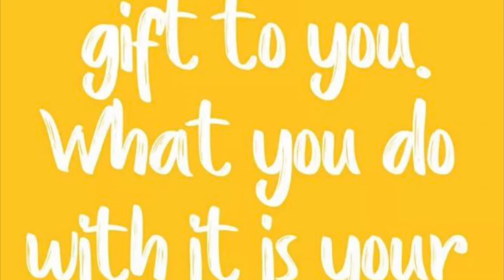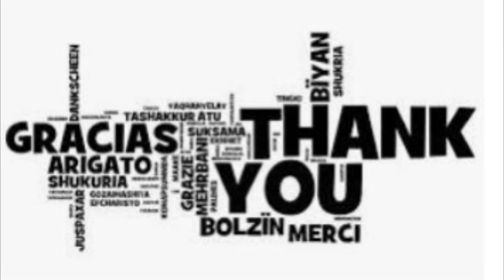Lemon Buttermilk Pound Cake 🍋🍋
Goodbye Winter & Hello Spring!! If you're searching for a super easy, simple, delicious moist cake recipe! Look no further! Try Scarlett Rosee's Delicious Lemon Buttermilk Pound Cake today!!🍋🍋 It's FREE!!  My family loves the sweet aroma when they walk into our home and smell this delicious Lemon Buttermilk Pound Cake baking in the oven!!  I promise; you will not be disappointed! Thanks, for watching & your support!

I believe in each one teach one, helping others, and growing together!!

🖤T-Shirt Worn in this Video:
CLASSIC HIP HOP RUN DMC

🖤Instructions:
1. Note** Preheat your Oven to 325 and  bake for 1 hour and 20 minutes. Please Grease your cake pan with vegetable Oil and flour your cake pan first before pouring cake mix in pan.

🖤Quick Tip: Try to make your cake a day or two before your special event. Let  your cake cool for a few hours before adding your homemade glaze on top. If you are in a hurry and you need to have this cake ready for an event. You can place your cake in the Fridge to Cool Off! However, no more than 30 minutes to an hour to avoid the cake from drying out.

🖤  Products & Ingredients used and mentioned in this video:
1.   (3) Sticks of Real Unsalted Butter
2.  (5) eggs well beaten
3.  (3) cups of Swan's Down Cake Flour (Or your choice of cake flour)
4. (3) cups of granulated sugar
5. (2 to 3) cups of Cool Whip or Whipped Cream
6.  (1) tsp. of vanilla extract
7. (2 tsp) of McCormick Pure Lemon Extract, 2 fl oz
🖤Cake Glaze: Mix all three ingredients in a bowl or in a pan over heat.
8. (1 1/2) cup of powdered sugar
9. (1/4) Real Unsalted Butter softened
10. (1/4) cup Lemon Juice
🖤  Cookware Products  Used and Mentioned in video:
1. KitchenAid Professional 5 Plus Series Stand Mixers - Contour Silver
2. Duralex - Lys Stackable Clear Bowl 6 cm (2 3/8 in.) Set of 4
3. Silicone Spatula 3-piece Set, Ergonomic Handle High Heat-Resistant Spatulas, Non-stick Rubber Spatulas with Stainless Steel Core, Black
4. Pyrex Grab Glass Bakeware and Food Storage Set, 8-Piece, Clear
5. Electric Can Opener, Automatic Restaurant Can Openers for Seniors with Arthritis, Smooth Edge Electric Can Openers (WHITE)
6. Wooden Spoons, 6 Pieces 9 Inch Wood Soup Spoons for Eating Mixing Stirring, Long Handle Spoon with Japanese Style Kitchen Utensil, ADLORYEA Eco Friendly Table Spoon
7. HOMWE Kitchen Cutting Board (3-Piece Set) - Juice Grooves with Easy-Grip Handles - BPA-Free, Non-Porous, Dishwasher Safe - Multiple Sizes (Gray)
8. Knife Set with Block 21 Piece German Stainless Steel Kitchen Knives Set with Sharpener Rod Professional Knife Sets for chefs, 6 serrated Steak Knives(21, Stainless Steel)
9. Norpro 4-Cup Capacity Plastic Measuring Cup
10. 1. OXO Good Grips 11-Inch Better Balloon Whisk
11.  Norpro 4-Cup Capacity Plastic Measuring Cup
12. Gereen 3-Piece 18/8 304 Stainless Steel Mixing Bowls,3 Sizes Large Medium Small for Cooking Baking Serving Prepping Food
13. Anchor Hocking Monaco Footed Trifle Bowl with Stand, Crystal, Set of 1
14. Chef Craft Deep Colander,
15. KitchenAid Classic Measuring Spoons, Set of 5, Red 2
16. Measuring Cups and Spoons Set of 8 Pieces Nesting Measure Cups with Stainless Steel Handle for Dry and Liquid Ingredient
17. Cuisinart Chef's Classic Nonstick Bakeware 9-1/2-Inch Fluted Cake Pan,Silver
18. 2 Pc Pot Holder Pad Heat Resistant Oven Mitt Glove Kitchen Accessories Set